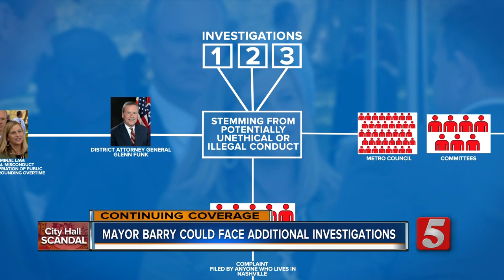The Investigations That Mayor Megan Barry Could Face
According to state law and the city charter, Mayor Megan Barry could potentially face at least three separate investigations stemming from her admitted affair with her bodyguard and police sergeant Rob Forrest.